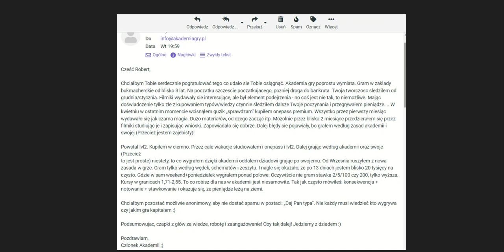Im mniej tym więcej.....+ wooow ale e-mail!!! DZIĘKUJĘ!